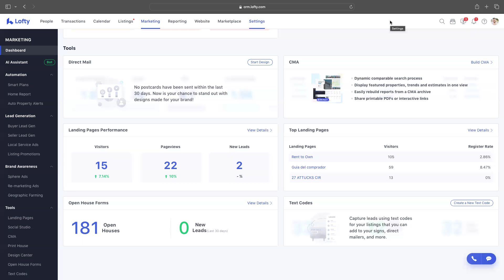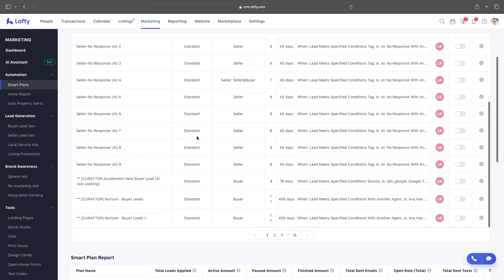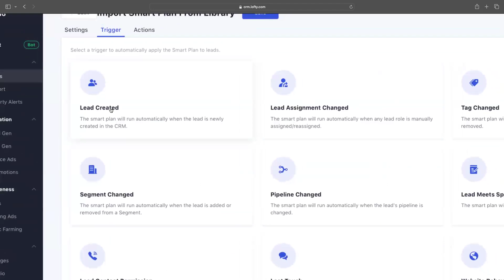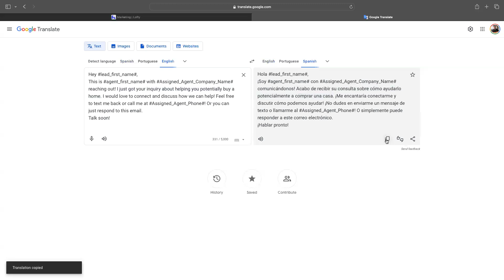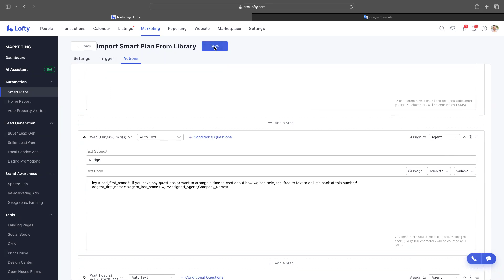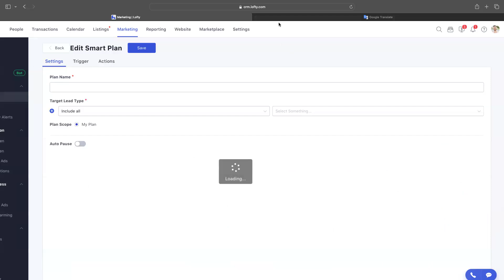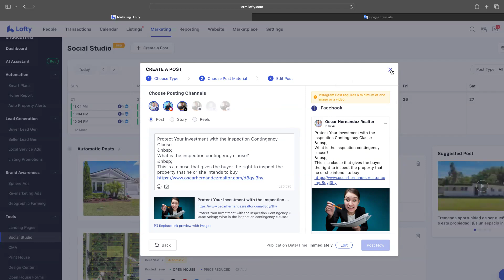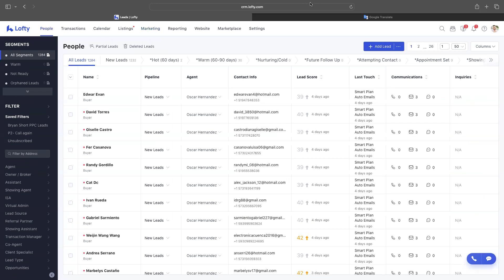Lofty Smart Plans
En este video explico cómo crear campañas de email a través de los Smart Plans de Lofty.